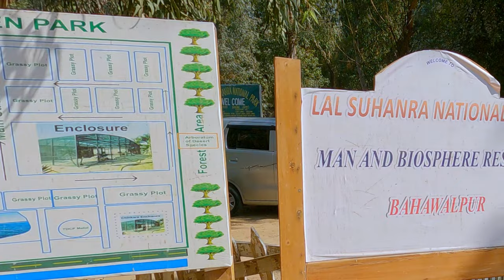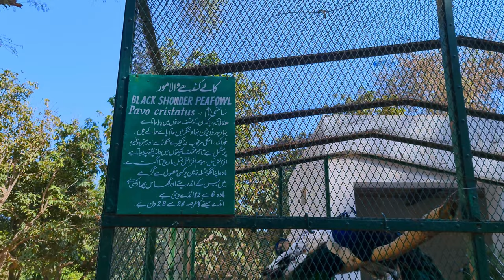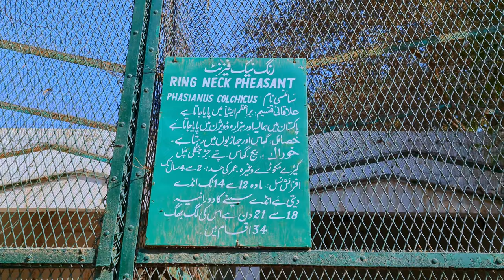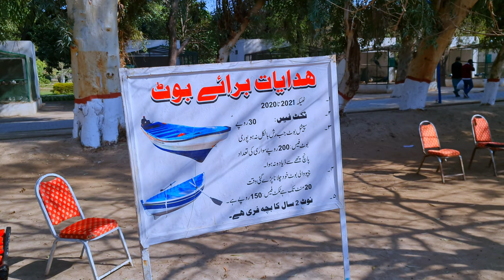Lal Suhanra National Park Bahawalpur - Pakistan | Travel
I made this video during our visit to Lal Suhanra National Park Bahawalpur. We left Multan at 10 am in the morning and reached the park at 1pm. We also visited the beautiful Whispering Hill Forest Rest House and finally the Black Buck Enclosure. It was a wonderful trip. We thoroughly enjoyed it. I hope you will like this video 😊

PC Specs:
GPU: ASUS ROG Strix RTX 3070 Ti
CPU: Intel Core i7-12700K
RAM: XPG Lancer DDR5 32GB 5200Mhz
SSD: Samsung 980Pro 1TB
HDD: Seagate Barracuda 2TB, 4TB

- Tags -